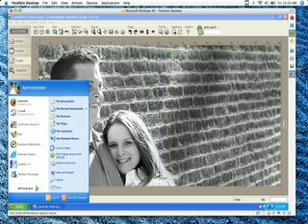Lumapix - Adjust Image Opacity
Tutorial for my designer student